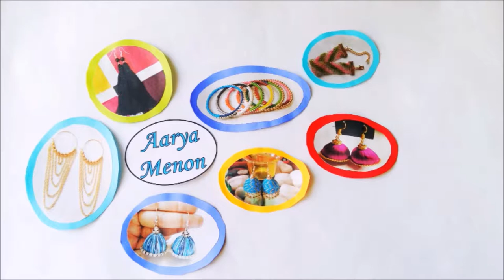DIY : Gold And White Beaded Earrings | How to make Beaded Earrings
Hello! In this video, I am going to make a pair of simple beaded earring.

Materials required:-
1. A pair of Earring hooks.
2. Head pins - 2.
3. Eye pins - 2.
4. Gold Spacer Beads - 4.
5. Gold Beads - 2.
6. Acrylic Asymmetrical ( White and Gold ) beads - 2.
7. Different types of pliers.

DIY 5 DIY Pom-pom earrings

DIY Pearl Earrings in 5 ways.

1. (Introduction) Faith by Vibe Tracks.
2. Easy Sunday by Bad Snacks.